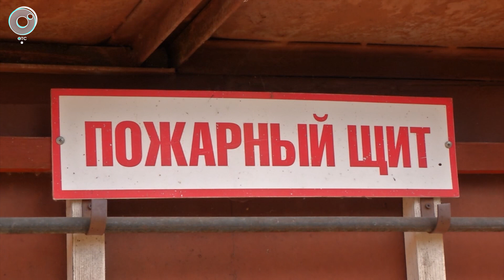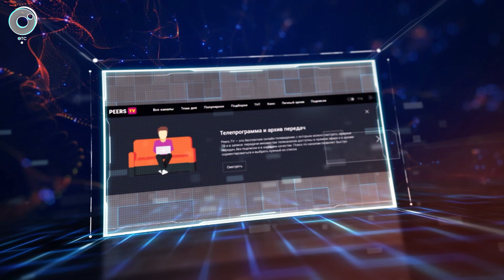НОВОСТИ УТРА – 26 июля 2021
В этом выпуске:
1. Перечислять по 10 тысяч рублей семьям с детьми в Новосибирске начнут с 16 августа.
2. Разработчик мобильных приложений, веб-аналитик, продукт- менеджер. Жители Новосибирской области смогут освоить востребованные IT-профессии не выходя из дома.
3. Помощь в экспорте продукции в Новосибирской области будут оказывать по-новому. В регионе создали областной "Клуб экспортеров".